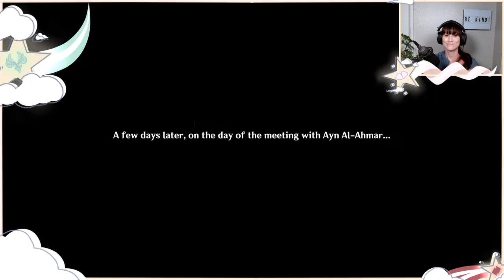Lumine's English Voice Actor Plays Genshin Impact - Sumeru Story Quest (Full Stream)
Join Sarah Miller-Crews, English voice of Lumine, as she plays Genshin Impact!

Stream Rules:
1. Please be kind to each other and keep the chat friendly, fun, and safe. NSFW, hate speech, and bullying are not allowed.
2. I can't talk about things that aren't publicly confirmed, unreleased, or unannounced. So if I don't answer something, it's either because I don't know or I'm not allowed to talk about it!
3. Do not ask personal questions (about Sarah’s family, health, location, etc.), do not make assumptions about personal details, and do not share personal information. This is to make sure that everyone here, including myself, stays safe!!
4. No backseat gaming or spoilers, please.
5. When I’m playing, I might not see all of your comments. But even then, if I’m in the middle of something that is taking my attention please be patient with me and allow me to finish what I’m doing before addressing super chats!
6. This chat is an English only chat. This is so that my mods can be aware of what is being said, so they can keep the chat safe and friendly.
7. Okay, that's it. Let's have fun!

Anyone who doesn’t follow these rules may have their comments deleted, timed out, or hidden from the channel. Please respect the mods, they are working to help keep this stream fun and safe!